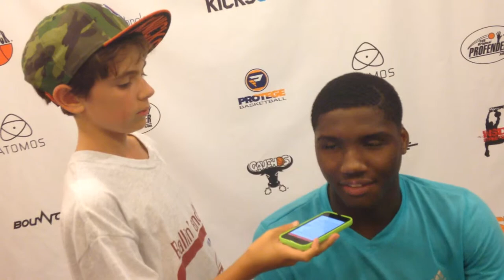Carlton Bragg Interview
@NBABrothers interviewed Carlton Bragg at the Big Strick Classic.